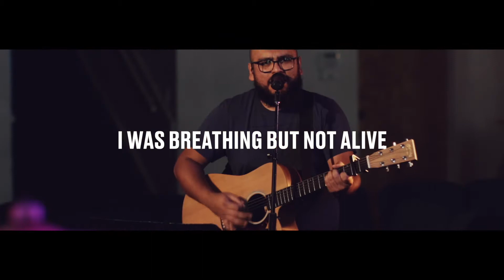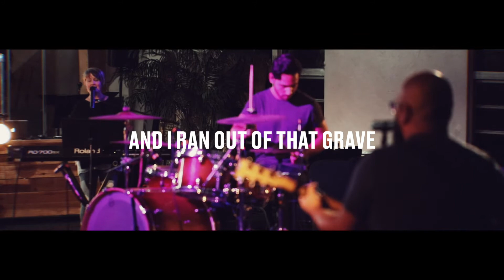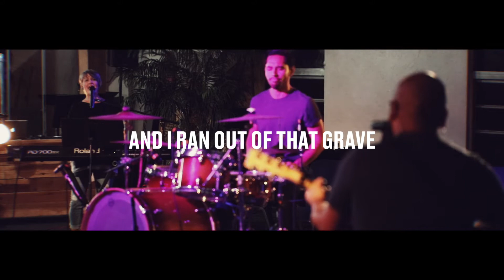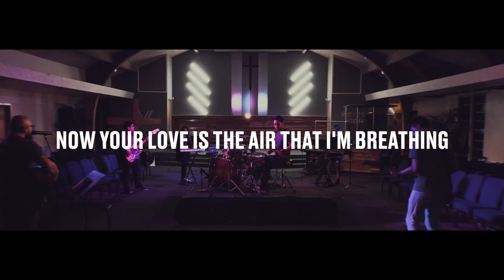Glorious Day - Palm Harvest Band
John 11

40 Jesus looked her in the eye. “Didn’t I tell you that if you believed, you would see the glory of God?”

41-42 Then, to the others, “Go ahead, take away the stone.”

They removed the stone. Jesus raised his eyes to heaven and prayed, “Father, I’m grateful that you have listened to me. I know you always do listen, but on account of this crowd standing here I’ve spoken so that they might believe that you sent me.”

43-44 Then he shouted, “Lazarus, come out!” And he came out, a cadaver, wrapped from head to toe, and with a kerchief over his face.

Jesus told them, “Unwrap him and let him loose.”